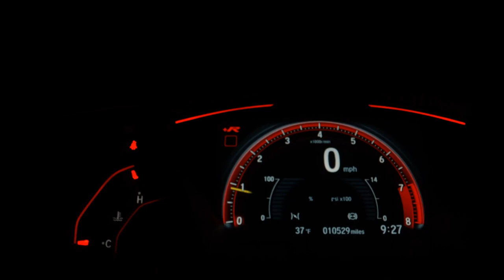CHEVROLET PRISMA - 2010 - Ribeirão Preto/SP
AUTO MARCAS, O MELHOR NEGÓCIO ESTÁ AQUI !
Venda & Consultoria Automotiva | Populares | Utilitários | Top de Linha | Procedência e Melhores Preços do Mercado.

Av. Meira Júnior, 329 - Campos Elíseos - Ribeirão Preto/SP

Dados do Veículo
Veículo: CHEVROLET / PRISMA 1.0 MPFI VHCE JOY 8V
Ano: 2010/2010
Combustível: FLEX
Portas: 4 PORTAS
Câmbio: Manual
Cor: PRETA
KM: 158.000

✅ Alarme
✅ Computador de Bordo
✅ Rádio
✅ Travas Elétricas
✅ Porta Copos
✅ Para-Choques na Cor do Veículo
✅ Rádio USB